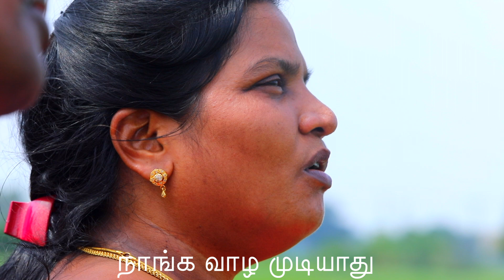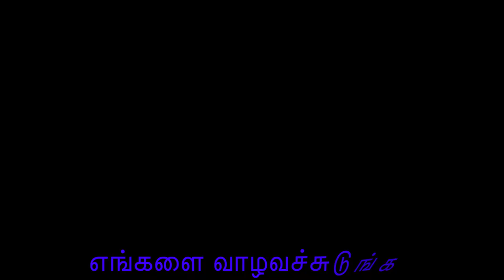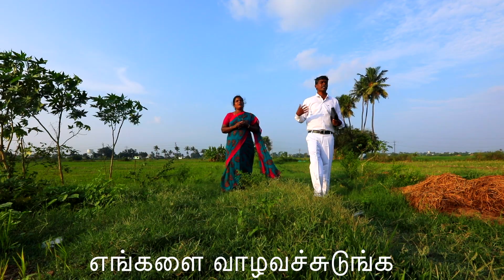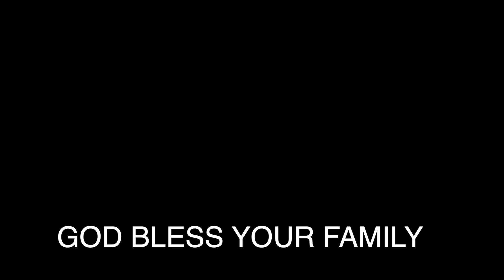Neenga Uthavi Seyyalana || Vallamai Viduthalai Paadalgal || Rev.R.Hendry Joseph || 01.12.2021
Neenga Uthavi Seyyalana
Produced By : A.Esther Sunemial
Lyrics & Sung by : Rev.R.Hendry Joseph
Video By : VSK Medias
Backing Vocals : Sis.Rebeccal Samuel, Sis.Jeevamani Paul Jebasingh

Video Featuring :
Ps.Gabriel
H.Eden Hendrysha
H.Diviny Godvina
P.Evangeline Princy Pauline
P.Deborah Cathy Pauline

Special thanks to :
Ps.Gabriel
Ps.Simson
Bro.Eabenezar Melky Rowan

LYRICS

நீங்க உதவி செய்யலன்னா நாங்க வாழ முடியாது உதவி செஞ்சுடுங்க எங்களை வாழவச்சுடுங்க -2

உங்கள நம்பி இருக்கேன் நான் உங்கள நம்பி இருக்கேன்-2 உம்மை விட்டா யாரு இயேசப்பா எனக்கு உம்மை விட்டா யாரு இயேசப்பா -2

1. பட்ட பாட நினைக்கின்றேன் வார்த்தையால சொல்ல முடியலை பாழடைந்த வீடு போல் நாதியற்று நிற்கின்றோம்-2
பச்சை மரமாய் இருந்தேன் பட்டுப் போய் நிற்கிறேன் பாலைவனம் போல தரிசாய் இருக்கின்றேன்-2

கடந்து வந்த பாதையை திரும்பிப் பார்க்கின்றோம் நினைச்சு பார்க்க முடியல பெரிய காரியம் செய்தீர்-2
சின்னஞ்சிறு பிராயத்தில் என்னை நீர் கண்டவரே கனமான ஊழியத்தை செய்ய என்னை அழைத்தவரே-2

கர்த்தரை நான் தேடினேன் எங்களுக்கு செவிகொடுத்தார் எல்லா பயத்திற்கும் எங்களை பாதுகாத்தார்-2
சிங்கக்குட்டி தாழ்ச்சியடைந்து பட்டினியாயிருக்கும் கர்த்தரைத் தேடினேன் ஒரு நன்மை குறைவில்லை-2